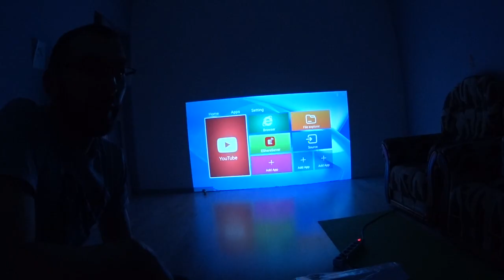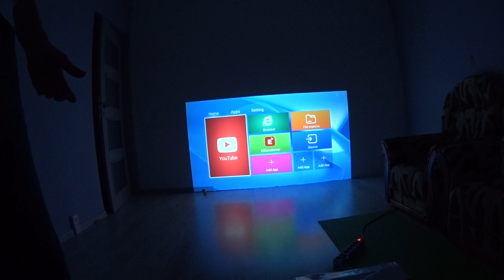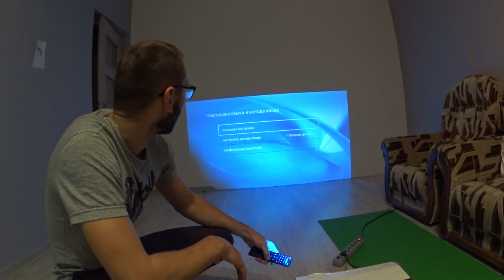Распаковка рождественского подарка. Итоги конкурса.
Привет! Неожиданно быстро получили наш рождественский подарок уже в ноябре! Сегодня будем его распаковывать и озвучивать победителя нашего конкурса.

Кому интересно, что это за чудо, переходите по этой ссылке и приобретайте

У нас новая цель на канале:
Для этого нужна ваша помощь, нужно сделать всего 4 действия:
3. Написать комментарий
4. Поделится видео.